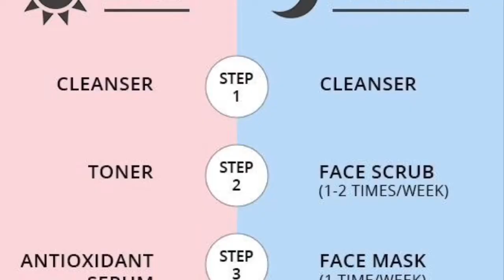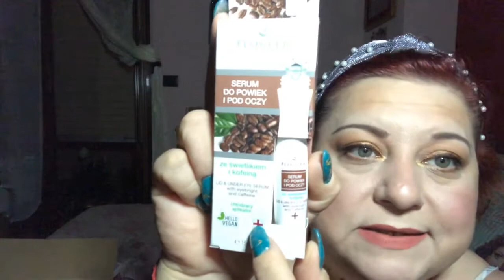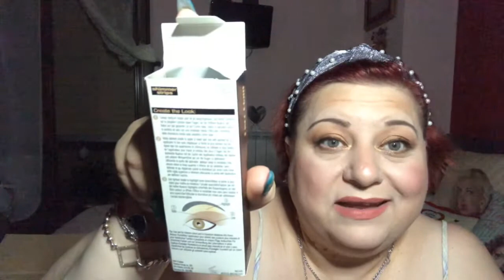Haul-ordine su Makeup.it